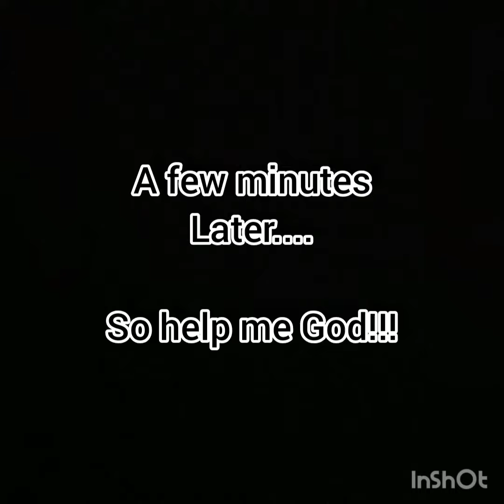Crazy dad checkers rematch vs Dylan!!! WWE style